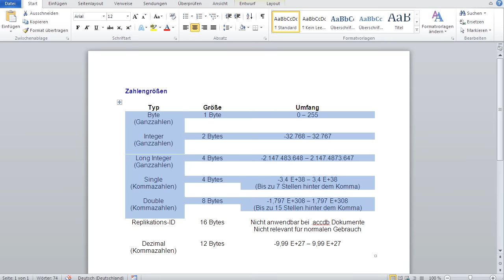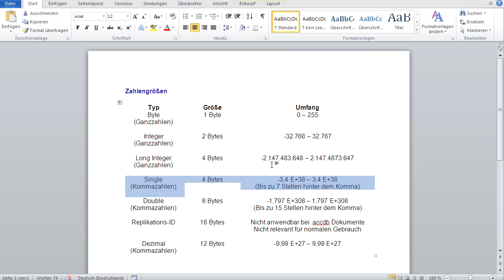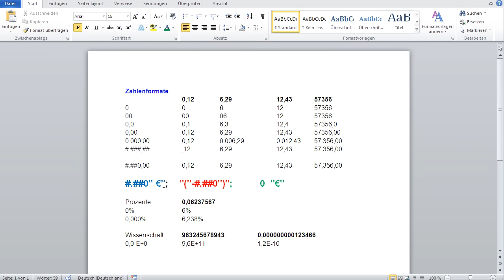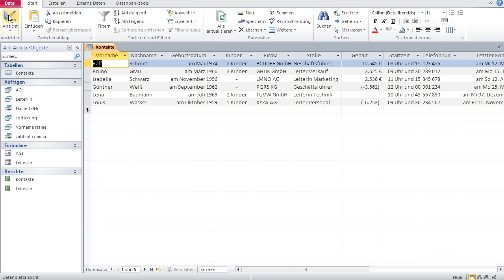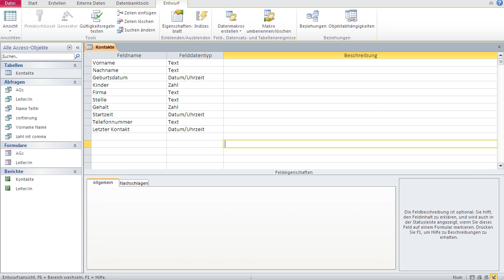Datenbanken mit Microsoft Access 4 - Tabelle: Zahlen Feld Erstellen & Formate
Zahlen kommen in folgenden Größen:

Typ                                Größe                              Umfang
Byte                               1 Byte                              0 – 255
(Ganzzahlen)

Integer                           2 Bytes                     -32.768 – 32.767
(Ganzzahlen)

Long Integer                4 Bytes       -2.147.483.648 – 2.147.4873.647
(Ganzzahlen)

Single                            4 Bytes                   -3,4 E+38 – 3,4 E+38
(Kommazahlen)                              (Bis zu 7 Stellen hinter dem Komma)

Double                          4 Bytes                -1,797 E+308 – 1,797 E+308
(Kommazahlen)                           (Bis zu 15 Stellen hinter dem Komma)

Replikations-ID           16 Bytes Nicht anwendbar bei .accdb
                                                                Dokumente
                                                      Nicht relevant für normalen Gebrauch

Dezimal                          12 Bytes           -9,99 E+27 – 9,99 E+27
(Kommazahlen)

Zahlenformate
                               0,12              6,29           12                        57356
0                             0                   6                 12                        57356
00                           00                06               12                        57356
0,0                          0,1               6,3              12,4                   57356,0
0,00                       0,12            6,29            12,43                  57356,00
0.000,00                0,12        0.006,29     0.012,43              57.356,00

Prozente  0,06237567
0%                             6%
0,000%                     6,238%

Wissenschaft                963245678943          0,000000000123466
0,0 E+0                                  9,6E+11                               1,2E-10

Einheiten kommen in " "
z.B.
#.##0,00 "Euro"
"USD" #.##0
"$" 0,00

Formatabschnitte:
+ Zahlen ; - Zahlen ; Null